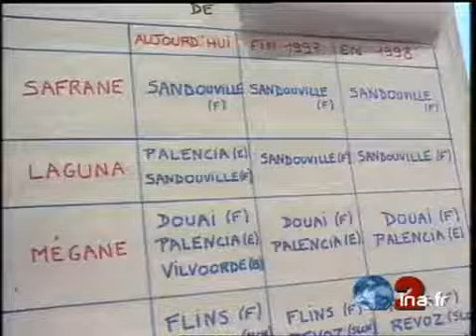Renault / Usine fermeture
28 fevrier 1997
RENAULT réorganise sa production européenne et ferme son usine belge de VILVORDE, qui emploie 3100 personnes et produit des Clio et des Megane. Images d'archive INA